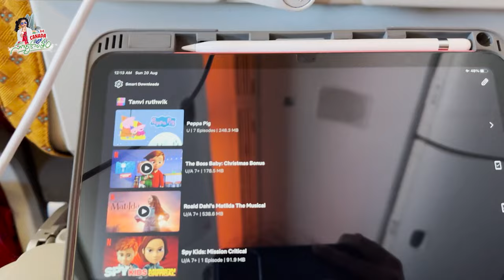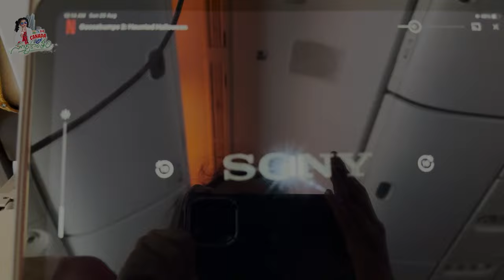My First Travel 🛫 Vlog || Canada 🛬 వచ్చేసామోచ్ || Tanvi Pradha